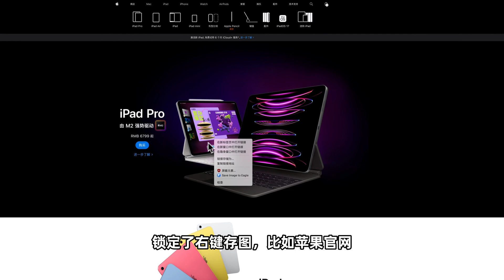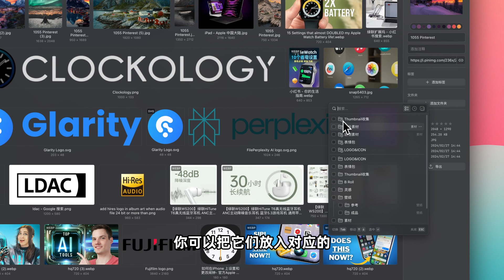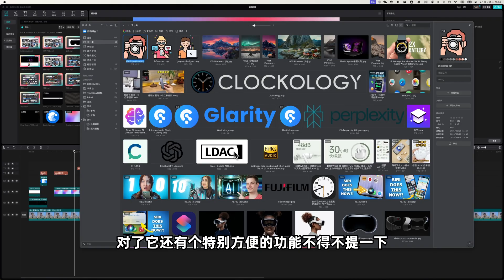使用Eagle管理素材真的太方便了！｜自媒體必備神器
用eagle管理圖片實在太方便了吧！今天給大家介紹一下這款素材管理神器。

其他服務推薦-
Netflix、Spotify、ChatGPT等帳號合租，推薦【銀河錄像局】 使用我的專屬推薦碼：DAILUN，即可享有9.5折優惠。
小紅書：@我是戴倫
嗶哩嗶哩：@我是戴倫